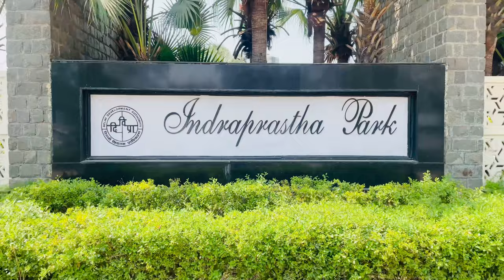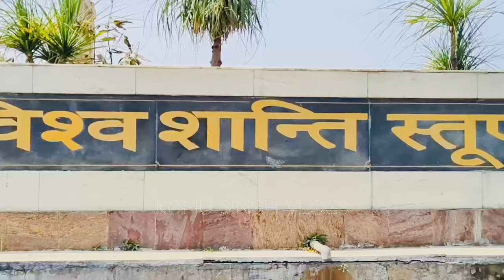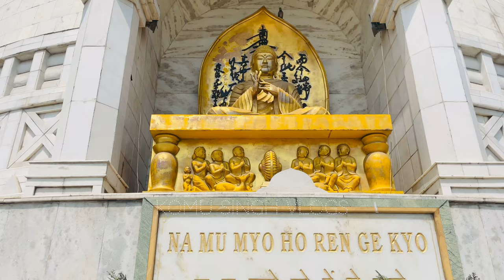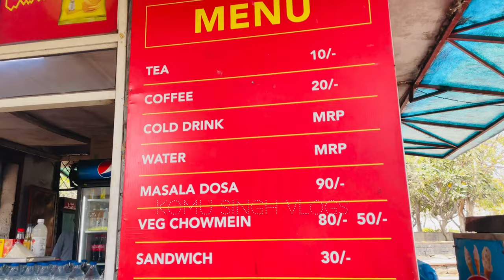Inderprastha Park Delhi| Best Couples park in delhi | Best place for couples in delhi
Inderprastha Park Delhi | Shanti Stupa | Indraprastha Park Tour | Best Place for couples in delhi

The Millennium Indraprastha Park is a park on the Outer Ring Road in the east of Delhi, India. It was constructed in 2004 by the Delhi Development Authority. The park includes a children’s park, an amphitheatre and a food court. Vishwa Shanti Stupa/World Peace Pagoda in New Delhi A large World Peace Stupa called Shanti Stupa was opened in the park on 14 November 2007 by monks and nuns of Nipponzan Myohoji, the 14th Dalai Lama, and the Lt. Governor of Delhi

indraprastha park delhi
indraprastha park
indraprastha park delhi couple
indraprastha park new delhi
indraprastha park new delhi video
indraprastha park kahan per hai indraprastha park kahan hai
indraprastha park mein kya kya hota hai indraprastha park delhi vlog
best couples park in Delhi
Vishwa Shanti Stupa delhi
Best place for couples in delhi
Couple park Delhi delhi